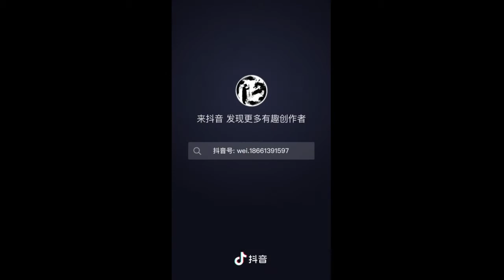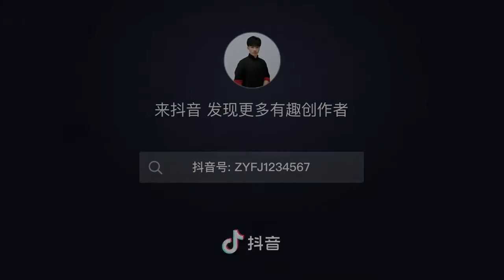3 kênh tik tok về côn nhị khúc trung quốc không thể bỏ qua với người chơi côn